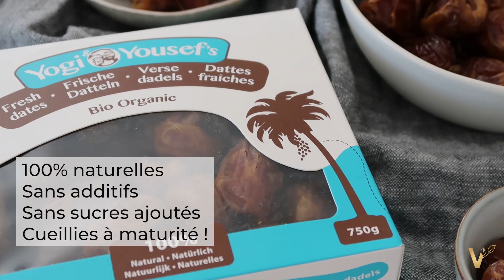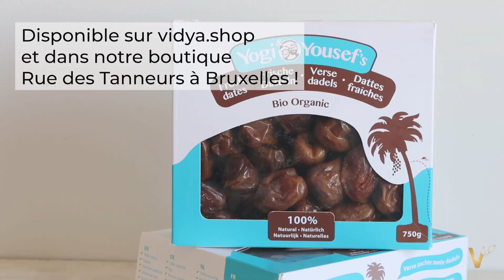DATTES SUKARI NATURELLES, BIO & ÉTHIQUES, Yogi & Yousef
Yo les 🧡

On a choisi de distribuer les dattes de Yogi&Yousef produites éthiquement, équitablement et en bio dans une petite oasis d'Arabie. ⁠⁠
Yogi&Yousef est une entreprise engagée qui a décidé d’appliquer les normes SMETA à tout son personnel travaillant en Arabie Saoudite (Norme Européenne qui assure des conditions de travail responsables et respectueuses de l’environnement). ⁠⁠

C'est une entreprise responsable, consciente de l’enjeu sociétal majeur que représente l’égalité des genres. Les cofondateurs s’engagent à promouvoir cette égalité au sein de leurs activités, en encourageant la mixité et l’empowerment des femmes saoudiennes dans leurs plantations et ateliers, d'ailleurs leurs responsables d'ateliers sont exclusivement féminines ✊🏽✊🏽.⁠⁠
Ces délicieuses dattes fraîches de la variété "Sukari" sont issues de l'agriculture biologique. 100% naturelles, sans additifs, sans sucres ajoutés, et sans autres trucs chelous.⁠⁠
Elles ont un goût fou naturellement caramélisé. Un divin bonbon qui fond dans la bouche 😉..⁠⁠
Elles sont fraîches et cueillies à maturité, tu verras, elles sont extra-tendres, il est donc préférable de les garder au frais.
La marque a opté pour une nouvelle boîte plus écologique avec une fenêtre qui permet de voir le produit 👀!⁠⁠
🛒Sur l'e-shop et dans notre boutique à BXL, on propose des boîtes de 750g et en ce moment pour 5 boîtes de dattes achetées, on t'offre la 6ème !
Et comme Ramadan is coming à grand pas, je dis ça, je dis rien 👀🥲😅... ⁠⁠
Luv sur toi 🧡